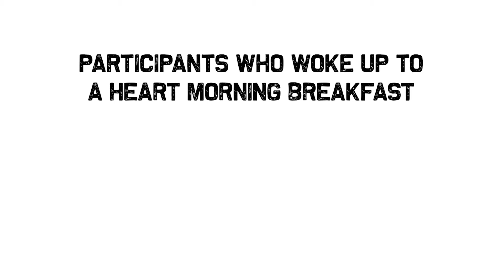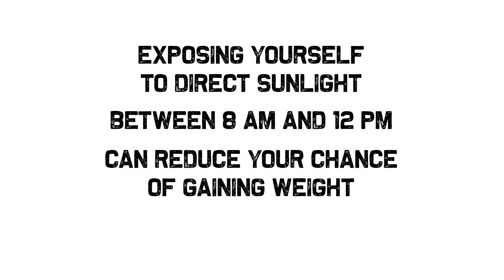Melt Belly Fat: 15 Quick and Easy Ways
Learn how to effortlessly start losing belly fat immediately! How to lose weight. Get weight loss tips. Over time, having too much fat around your abdomen can become harmful to your health. That's because this type of fat, also known as visceral fat, grows around the internal organs in our stomach area. Yikes!

Visceral fat—also known as belly fat, the kind of fat that lurks under the abdominal muscles and around crucial organs like the liver and pancreas—is dangerous. It is a risk factor for every single age-related disease. Visceral fat stokes inflammation throughout your body and releases hormones and toxins into crucial organs. But if you've ever tried to reduce stubborn abdominal fat, you might have found yourself frustrated.

*** For online coaching to Look Great and Feel Even Better ***

Supplements & Gear I Use AND Recommend:

➳ Theragun Massage Gun
➳ Wrist Wraps
➳ Thorne Research Elite Multivitamin
➳ Protein Shakes
➳ Carlson Fish Oil 1600mg
➳ Master Amino Pattern (Amino Acids)
➳ Thorne Research Taurine
➳ Thorne Research Beta Alanine

Equipment I Use to Make Videos:

➳ Laptop: MacBook Pro (1TB)
➳ iPad 9th Generation
➳ Standard Angle Camera Lens (Buy this one 1st)
➳ Wide Angle Camera Lens
➳ Camera Tripod
➳ Studio Lights
➳ Light Softbox
➳ Floor Mat LED Light
➳ Studio Microphone
➳ RodeCaster Pro (Sound Effects)
➳ Gimbal for Phone
➳ Gimbal for Camera
➳ Lavalier Mic
➳ Small Action Camera (Go Pro)
➳ Pocket Action Camera (Insta 360 ONE X2)
➳ Mini Action Camera (Insta 360 GO 2)
➳ In-Person Interview Microphone
➳ On Camera Microphone
➳ Stream Deck (Sound Effects Machine)

 Stuff I use in the kitchen:

➳ Cookware Set
➳ Long Lasting Food Scale
➳ Vegetable Steamer